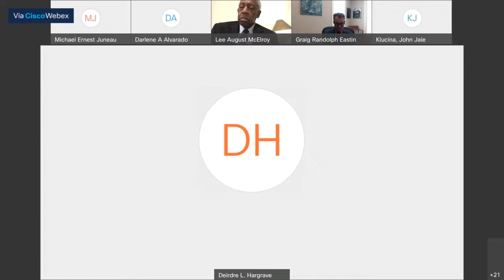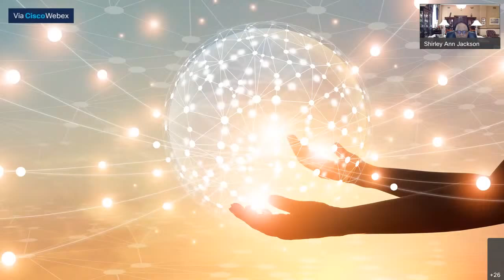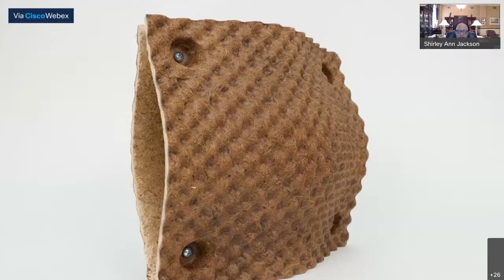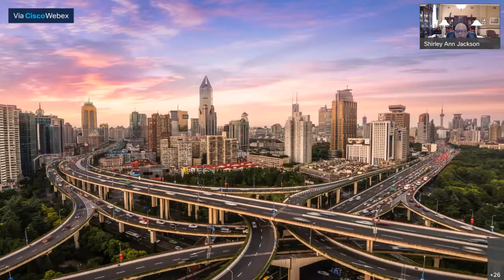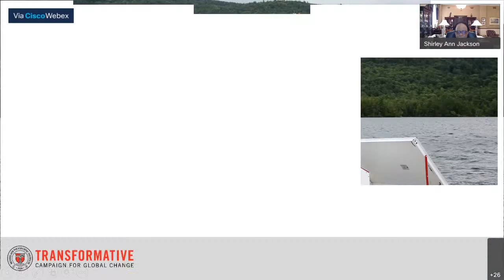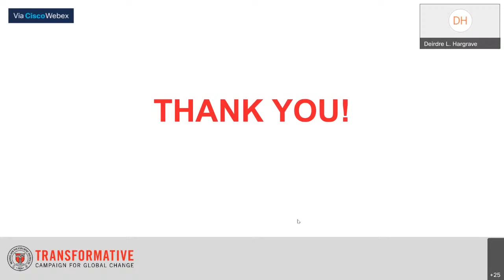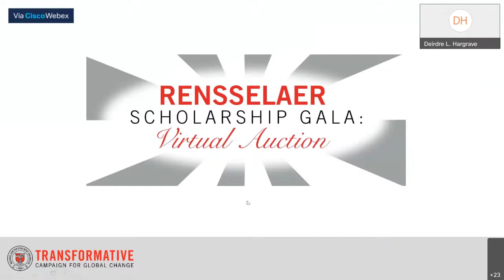Fall '21 Presidential State of the Institute Address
Join President Shirley Ann Jackson, Ph.D., to celebrate the progress and accomplishments of the past year, and learn about plans for the future as we prepare to enter our third century of leadership in education, research, and innovation.